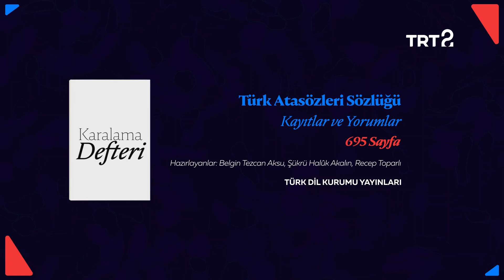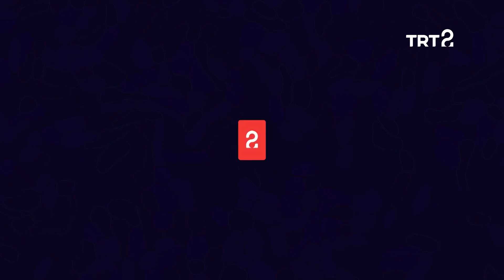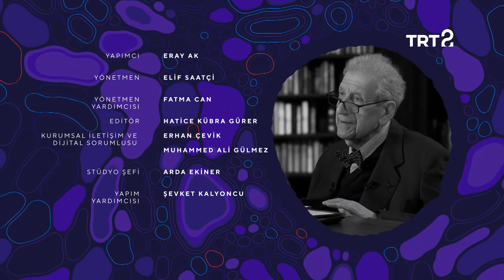Kitap Yorumlama | Doğan Hızlan ile Karalama Defteri | 163. Bölüm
Doğan Hızlan, çeşitli kitapları yorumluyor.